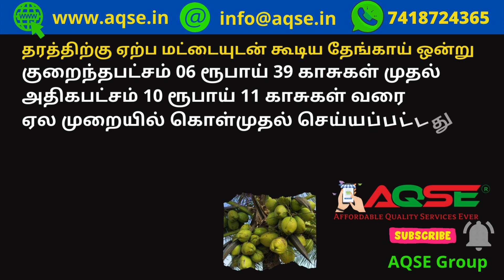Today Coconut Auction Vadpatti | வாடிப்பட்டி மட்டை தேங்காய் ஏலம் | வாடிப்பட்டி கொப்பரை ஏலம் | Thenga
Today Coconut Auction Vadpatti | வாடிப்பட்டி மட்டை தேங்காய் ஏலம் | வாடிப்பட்டி கொப்பரை ஏலம்

வாடிப்பட்டி ஒழுங்குமுறை விற்பனை கூடத்தில் 28/06/2022 செவ்வாய்க்கிழமை நடந்த தேங்காய் ஏலத்தில் 1,49,391 தேங்காய்களை 10 லட்சத்து 11 ஆயிரம் ரூபாய்க்கு வியாபாரிகள் கொள்முதல் செய்தனர்

On 28/06/2022 Tuesday Coconut Auction Traders Bought 1,49,391 Coconuts for 10 Lakhs 11 Thousand Rupees at Vadipatti Regulated Market

வாடிப்பட்டியில் 28/06/2022 செவ்வாய்க்கிழமை நடந்த கொப்பரை ஏலத்தில் 1,213 கிலோ கொப்பரைகளை 93,892/- ரூபாய்க்கு வியாபாரிகள் கொள்முதல் செய்தனர்

Copra Auction Traders Bought 1,213 Kgs Copra for 93,892/- Rupees on 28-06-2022 Tuesday at Vadipatti Regulated Market located in Madurai District

Today Coconut Auction Vadpatti @AQSEGroup

விவசாய செய்திகள் | இன்றைய வேளாண்மை செய்திகள் | விளைபொருட்கள் ஏலம் | விளைபொருள் விலை நிலவரம் | வேளாண்மை சந்தை | விவசாய சந்தை | Agri Committee data | உழவர் சந்தை | நாம் விவசாயிகள் | விலைவாசி | ஒழுங்குமுறை விற்பனைகூடம் | உழவர் உற்பத்தி | விவசாய பொருள் கொள்முதல் மண்டி | Agri Business Ideas | Small scale Agri business | Daily Price for Agri Products | Indian Agri Products | கோக்கனட் நியூஸ் | கோக்கனட் ரேட்